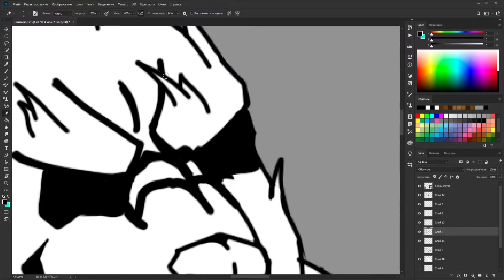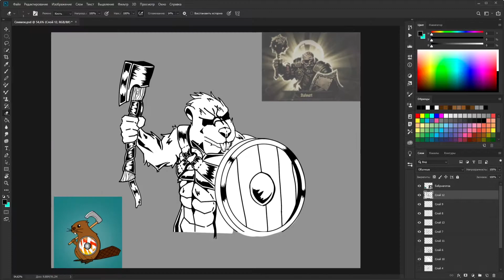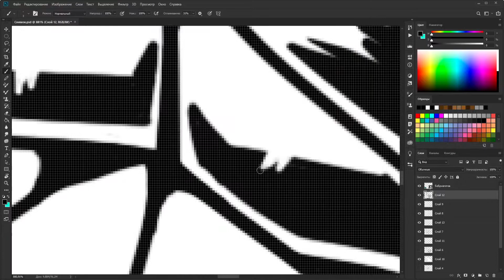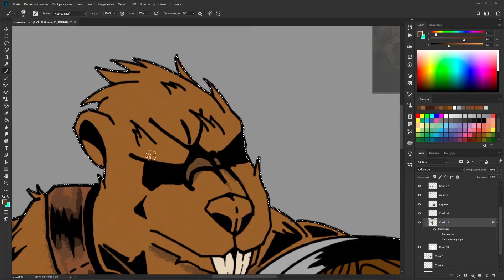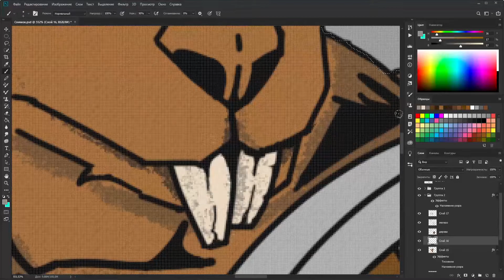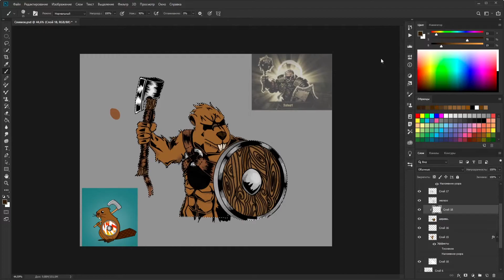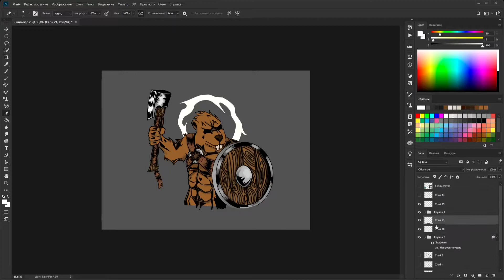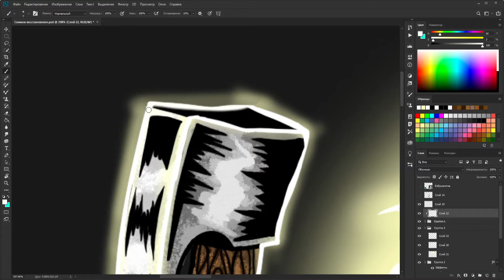SpeedPaint "beaver berserk"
делал бобра в стилистике darkset dungeon для одного человека